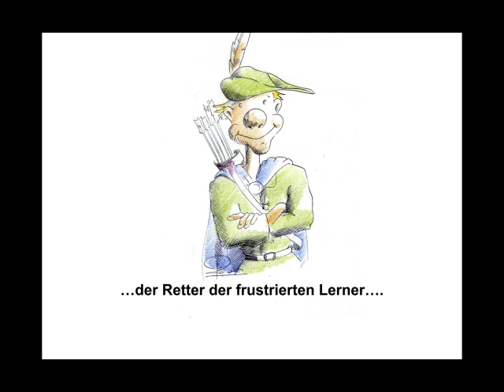Arbeitsplatzbewertung / Zuordnung, Reihung und Stufung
Beschreiben Sie die Reihung und Stufung der Arbeitsplatzbewertung! - Betriebswirt IHK